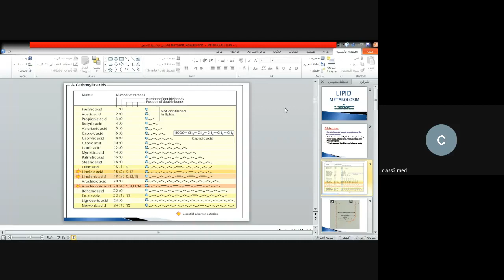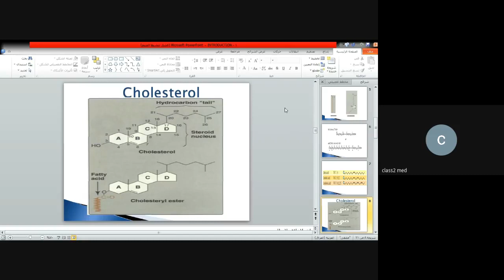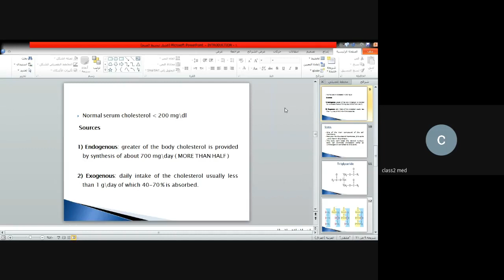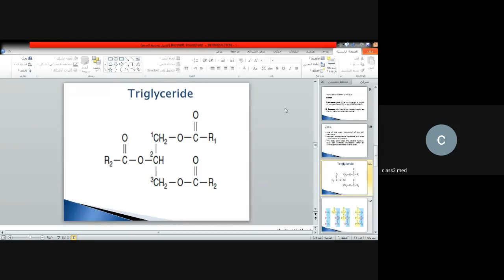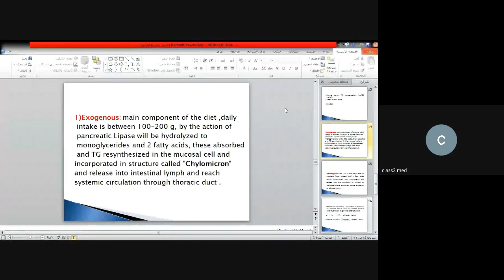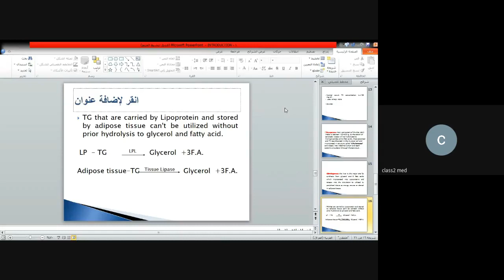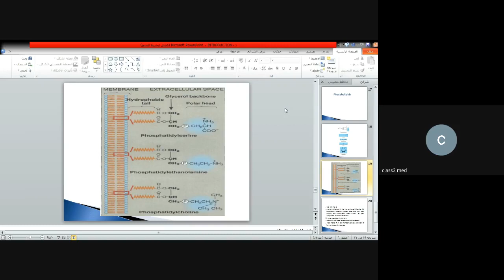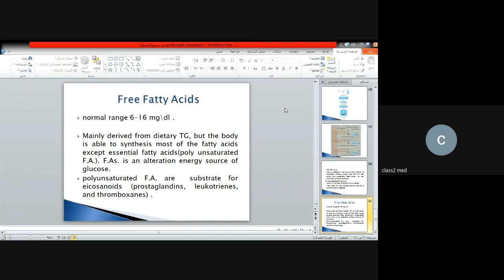Biochemistry / Theoretical lec 1 lipid metabolism / DR.ABDELKADER